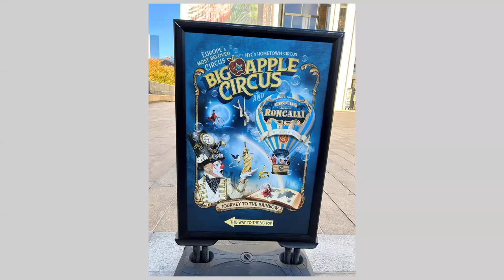Circus History Live! Featuring Marty LaSalle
This episode of Circus History Live! features Big Apple Circus CEO Marty LaSalle, discussing collaboration with Circus Roncalli for its 2023 production at Lincoln Center, the history of Big Apple Circus, and more!

This edition of Circus History Live! is hosted by CHS vice president, Chris Berry.

Circus History Live! is a free Zoom event open to all CHS members and non-members. Learn more about the Circus Historical Society and join today

Want more circus history? Visit the Bandwagon collection on Internet Archive for over 500 fully searchable issues dating back to the 1940s